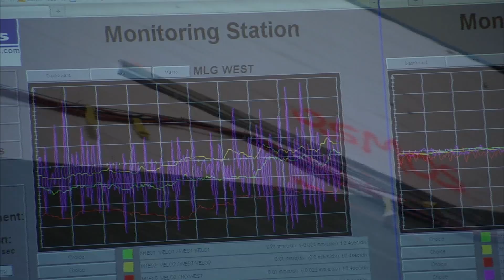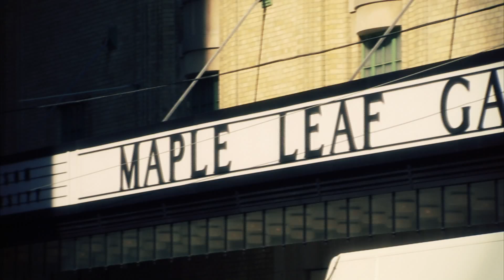exp - The Rebirth of Maple Leaf Gardens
The project involves a comprehensive renovation and reconstruction of this historical structure. The end result is a historically significant building as the new home to a Loblaws Superstore and the Ryerson Sports & Recreation Complex. Our team performed feasibility studies, reviewed existing structural systems, designed new interior structures, stabilized perimeter facades, and reviewed the structural frame to meet Ontario Building Code requirements for lateral, seismic and wind loads.